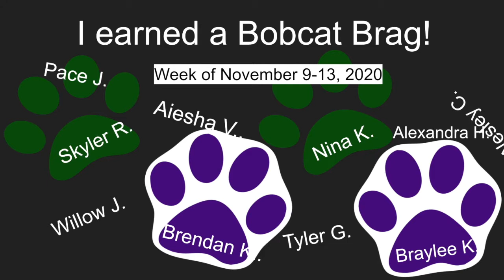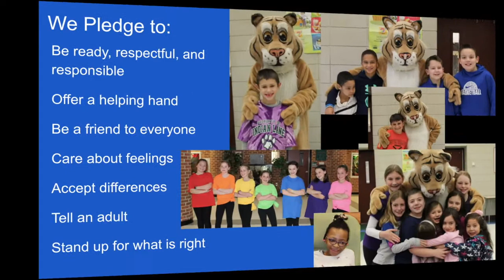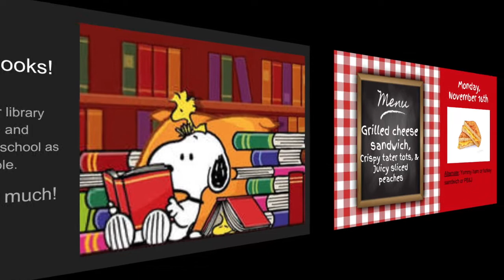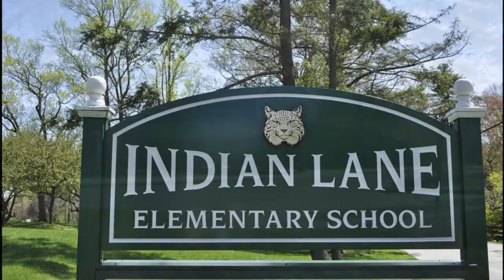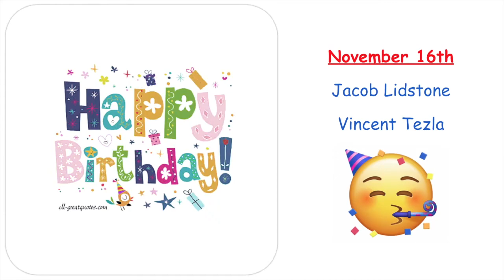NOTL 11 16 20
Indian Lane's morning announcements for Monday, November 16, 2020.